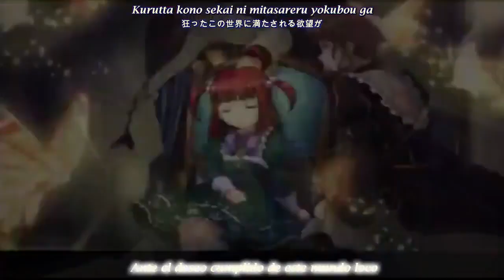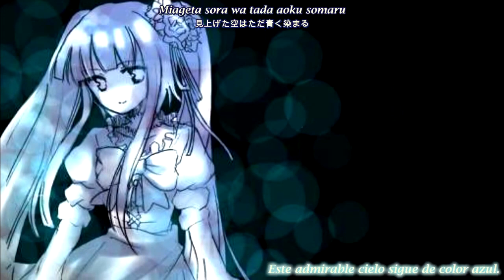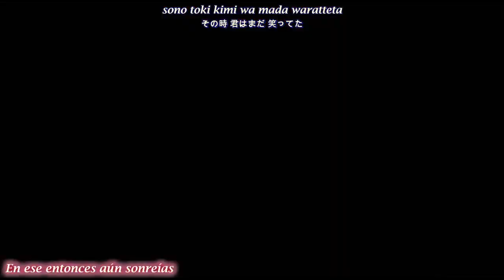Umineko Rebirth vocal Sub Español